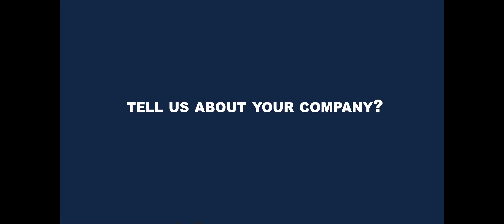Success raising capital through the equity collectives and testimonial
Really happy to see clients getting success raising equity through The Equity collectives . If you are looking to raise more equity for your real estate deals the value of the equity collectives is insane!